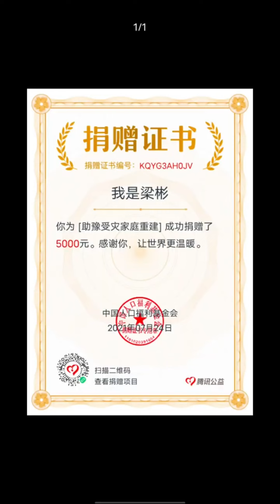主人帶著面具嚇唬狗子，狗子：把主人還給我，面具摘下後狗子驚呆了【梁彬家的汪星人】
想知道養阿拉斯加犬是什麼樣的體驗？讓我們家洛洛告訴你吧
這裡是【梁彬家的汪星人】YouTube唯一官方頻道
洛洛是一隻擁有36個技能的阿拉斯加
它的聰明與可愛你只有看過才會知道